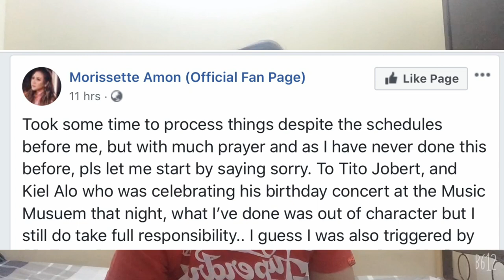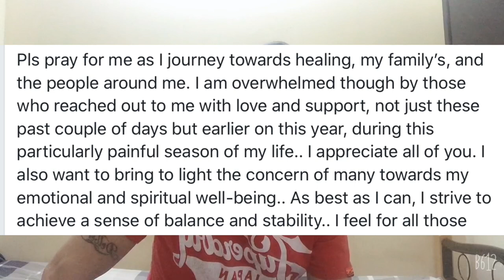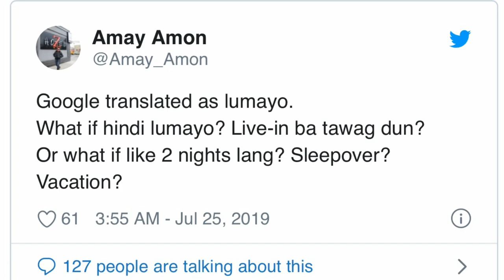MORISSETTE AMON NAG SORRY NA DAHIL SA PAG WALK OUT (REACTION VIDEO)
Johanne Morissette Daug Amon (born June 2, 1996), better known by her stage name, Morissette, is a Filipina singer, rapper, dancer, musician, and former actress. She first rose to prominence when she finished runner-up on TV5's Star Factor at the age of 14. In 2012, Amon made her professional stage debut in the Repertory Philippines production of Disney's Camp Rock. She competed in the first season of ABS-CBN's The Voice of the Philippines in 2013, where she became part of Sarah Geronimo's team.